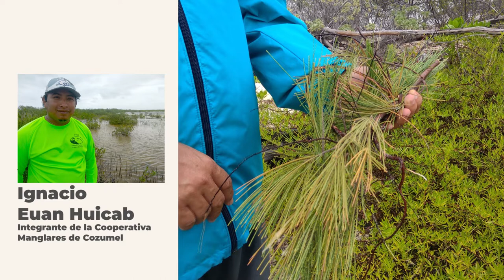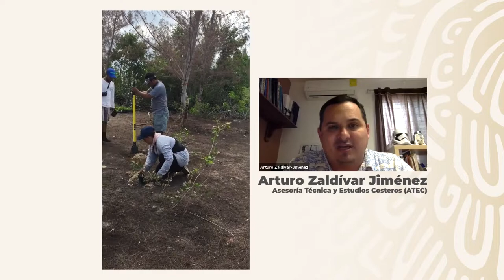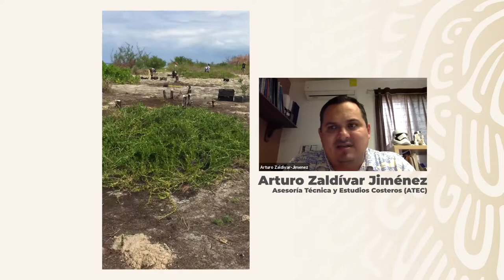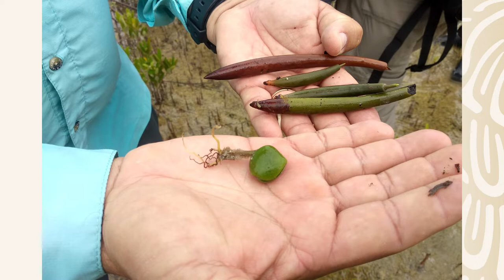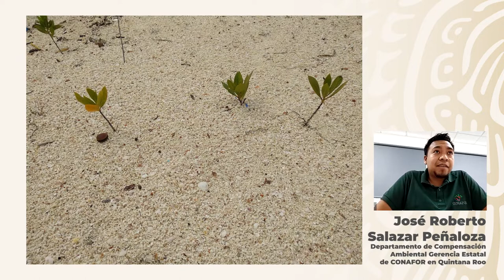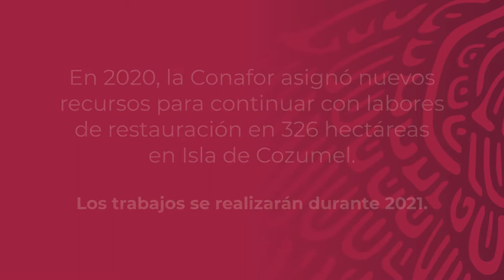Restauración de Manglares y Control de Casuarina en Isla Cozumel, Quintana Roo.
Sociedad Cooperativa de Manglares de Isla Cozumel
Vídeo de Experiencia de Trabajos en Terreno